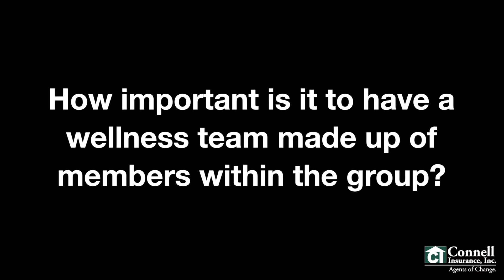Connell Concepts: Leadership Role & Wellness Committee in Worksite Wellness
What role does business leadership play in your wellness program? Who should be on your Wellness Committee?  Find out fast!